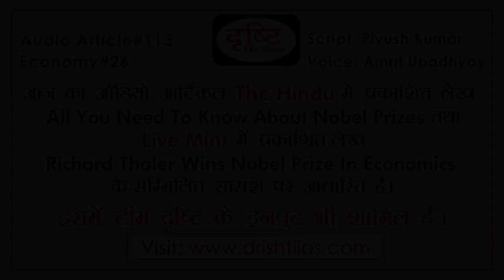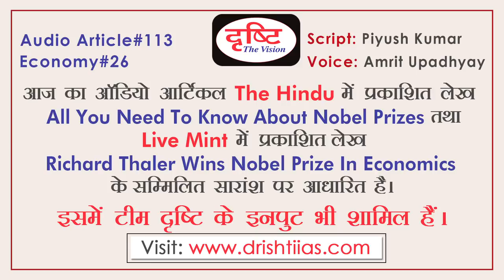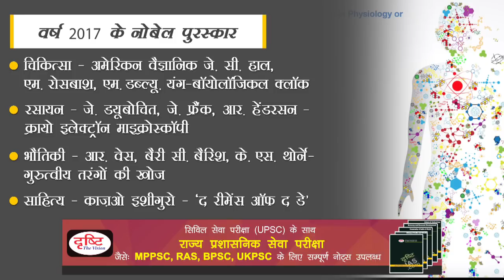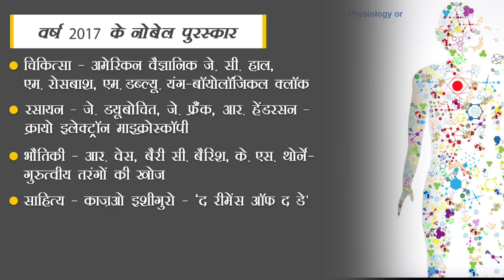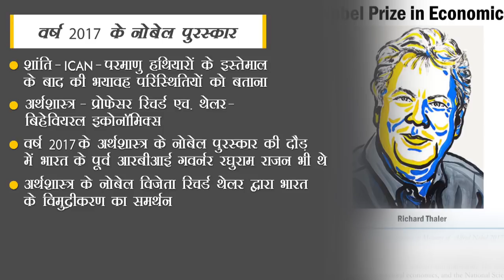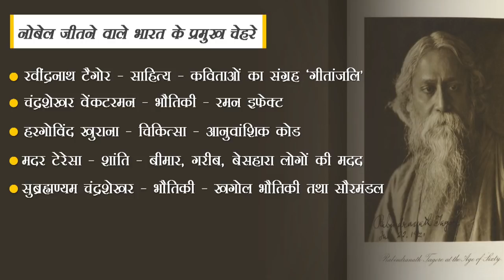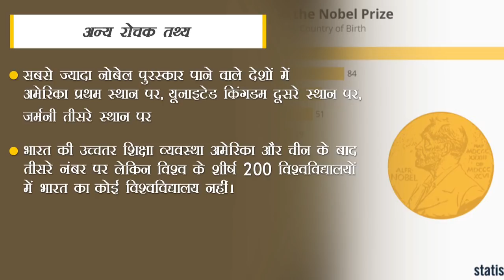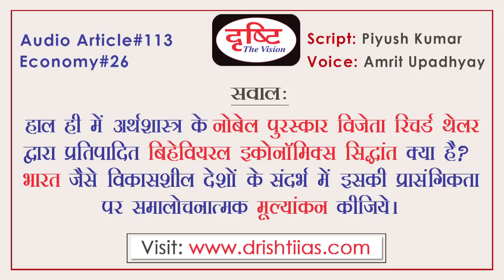Audio Article - NOBEL PRIZES 2017 (The Hindu & Live Mint)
Audio article is the Drishti IAS platform where we provide UPSC aspirants Hindi translation and anlysis with Drishti research inputs (bhava-anuvaad) for English media news and analysis. It will be very helpful for all aspirants (whether at UPSC civil services preparation or at state public service exams like UP PSC, BPSC, JPSC, Uttarakhand PSC, MP PSC, Rajsthan PSC) who are looking for GS notes in Hindi, current affairs analysis in Hindi, Mains GS syllabus material and GS Hindi lectures and notes. Hindi medium se UPSC GS (samnya gyan) ki taiyari kar rahe students ke liye useful material roj current affairs pe.